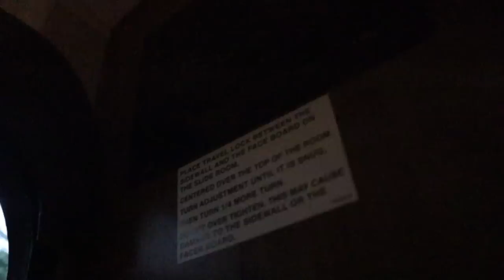WE'VE GOT TO MAKE SOME CHANGES